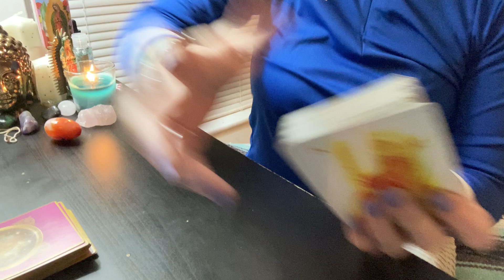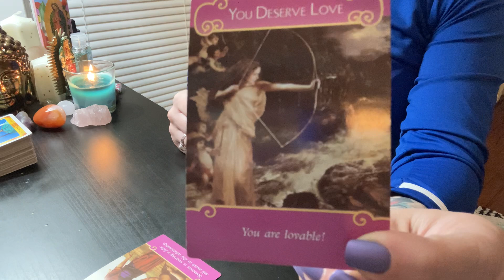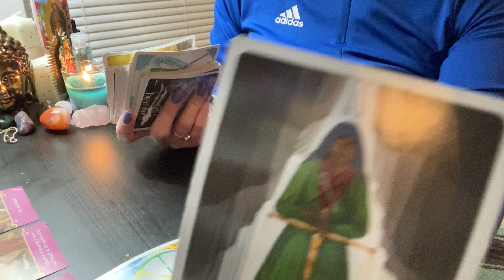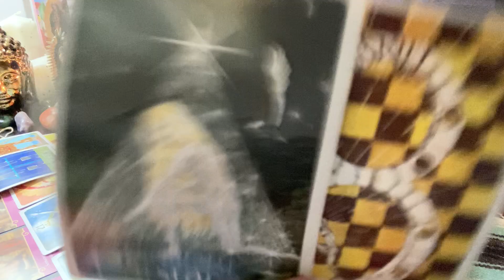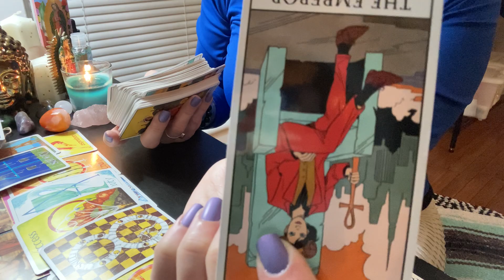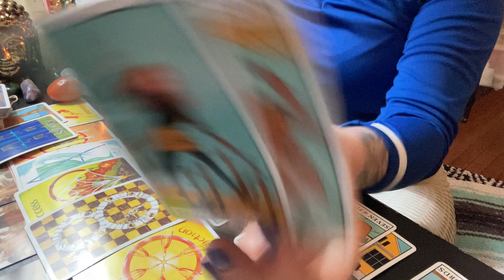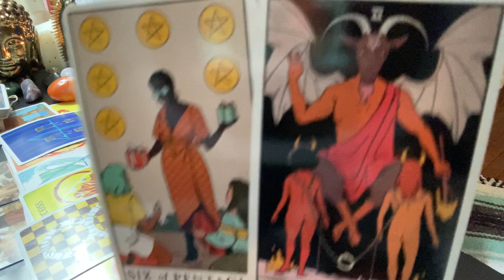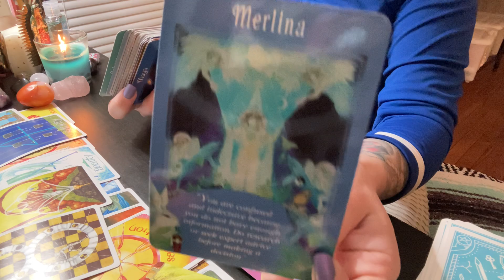Libra ♎️ This is more than a crush 🔥. Daily Tarot Jan. 2021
Hi!!! I don't want pictures from you or payment confirmation. All of the payment info I can look up myself. . If you would like a personal reading please donate at least $35 to me for 20 minutes and Email me with the more personalized questions you would like answered in the reading. Thank you and Namaste. -L